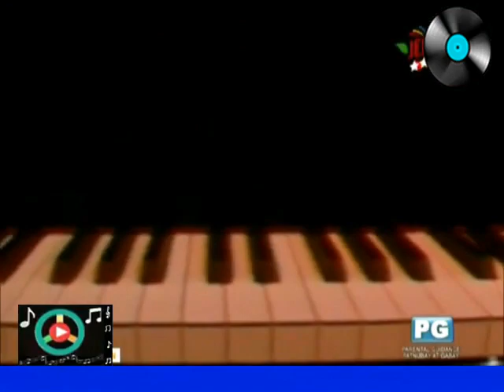DAM | Gary Granada & Ryan Cayabyab | Ryan Ryan Musikahan (1989)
The Philippines legendary well-known Filipino musician, composer, poet, and singer-songwriter known for writing songs, Mr. Gary Granada and Our National Artist for Music Maestro Ryan Cayabyab performing together for Gary's original composition called "DAM".

Ryan Ryan Musikahan (TV Show)
ABS-CBN
Throwback to 1989